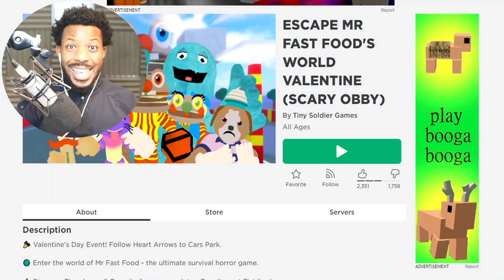Roblox ESCAPE LITTLE MISS CHOCOLATE!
In today's video we play Roblox Escape Little Miss Chocolate!